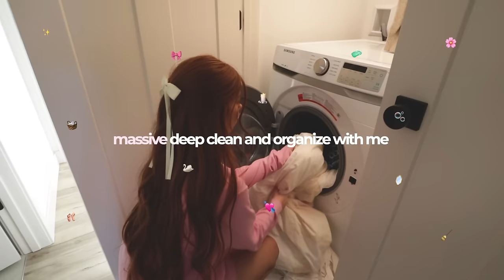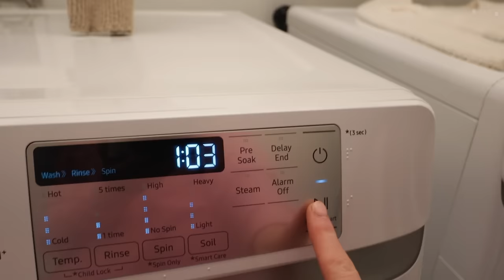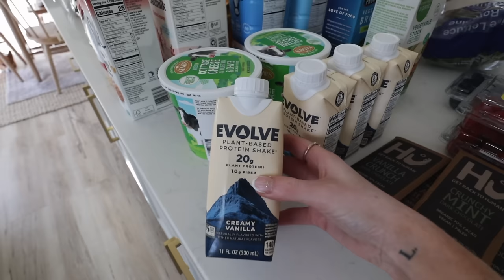massive CLEAN + ORGANIZE with me for spring 🧺🌱🌸 *this will motivate you!!*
clean with me!! I am so excited for spring that I wanted to do a spring reset to really deep clean and organize my entire house this month! watch for motivation and a satisfying deep clean 🧼

amazon storefront ‣